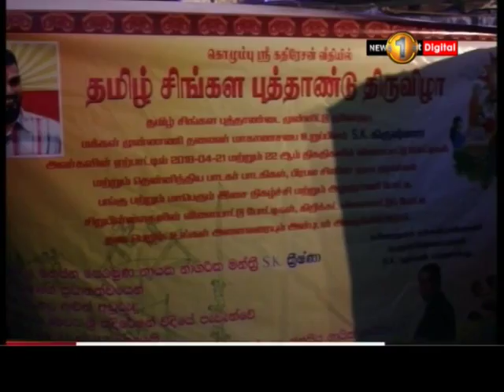News 1st: நவோதயா மக்கள் முன்னணியின் ஏற்பாட்டில் நடைபெற்ற சித்திரை புத்தாண்டு விளையாட்டு விழா